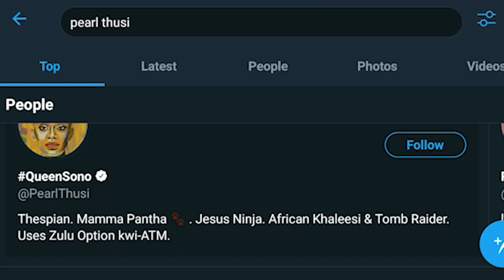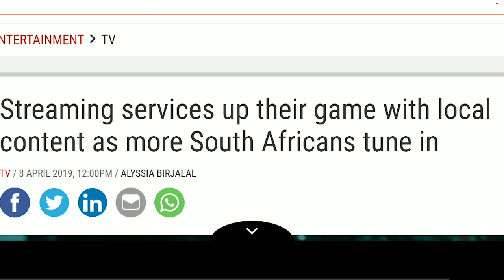Queen Sono (Netflix's 1st African Original Series) Starts Production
Netflix's first commissioned African series, Queen Sono, is now filming. In this video, I talk briefly about who's involved and when we can expect to see the show.

Production pics: Netflix SA (Twitter)
Catching Feelings Trailer - UIP South Africa
Tebogo Malope Interview - Dig In